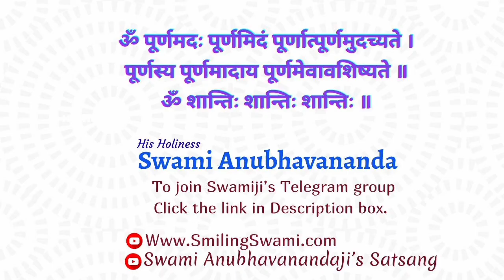प्रकाश किसको कहते हैं? | Swami Anubhavananda